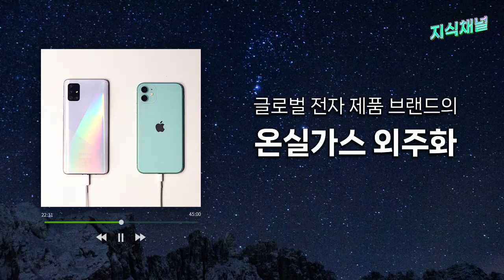164회 - ESG 외치던 삼성∙LG∙SK… 디스플레이∙반도체 평가는? [팟캐스트] 부자 아빠 살아남는 아빠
▶ 글로벌 ICT 브랜드가 공급망에 신경 써야 하는 이유
▶ 전자 제품 브랜드와 공급 업체의 기후위기 대응 성적
▶ 가장 낮은 F 등급을 받은 ○○전자는 어디?
▶ 온실가스 감축 연구만 하지 말고 결과도 보여 줘야 할 때
▶ 내가 싼 똥은 내가 치운다 '오염자 부담 원칙'

안내: 코로나로 비대면으로 녹음한 방송입니다. 음질이 고르지 못한 점 양해 부탁드립니다.

이 방송은 여러분의 소중한 후원으로 만들어집니다. 네이버에 ‘그린피스 팟캐스트’를 검색해 보세요.